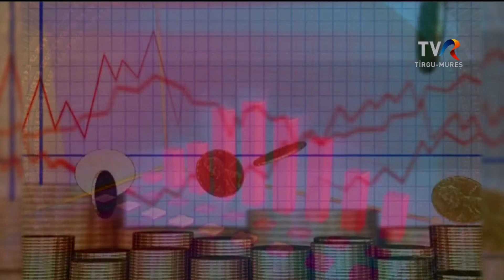Fejlesztések, beruházások Jedd községben 2021-ben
A 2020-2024-es mandátum első 12 hónapjának végéhez értek a megyei és települési önkormányzatok vezetői. Jedd község polgármesterével, Bányai Istvánnal beszélgetünk az elmúlt 1 évről.